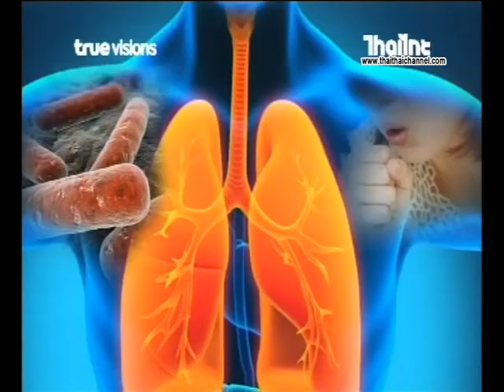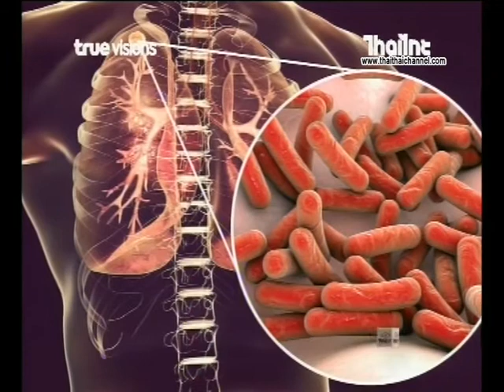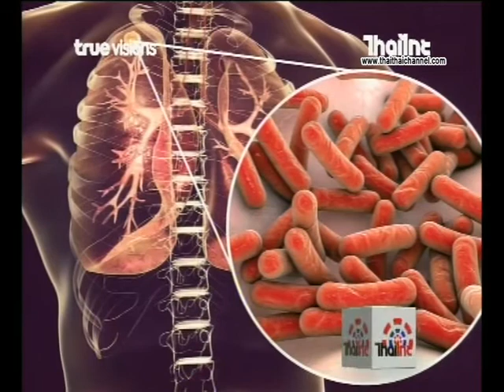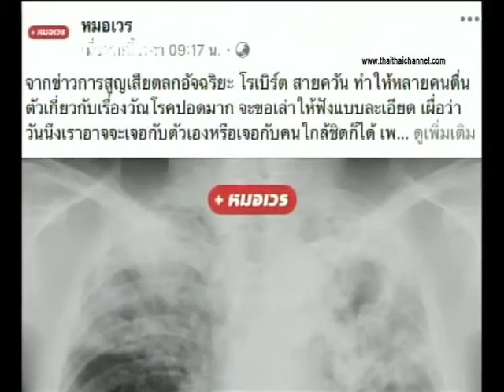ข่าวไทยไทย แพทย์ยัน “วัณโรคปอด” อันตรายมาก เพียงนั่งใกล้ก็สามารถติดโรคได้21/9/63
ข่าวไทยไทย แพทย์ยัน “วัณโรคปอด” อันตรายมาก เพียงนั่งใกล้ก็สามารถติดโรคได้
21/9/63

สำหรับเรื่องราวของ "วัณโรคปอด" ทางเพจ "หมอเวร" ได้ออกมาโพสต์ข้อความให้ความรู้เกี่ยวกับกรณีข่าวการสูญเสียตลกอัจฉริยะ "โรเบิร์ต สายควัน" ทำให้หลายคนตื่นตัวเกี่ยวกับเรื่องวัณโรคปอดมาก จะขอเล่าให้ฟังแบบละเอียด เผื่อว่าวันนึงเราอาจจะเจอกับตัวเองหรือเจอกับคนใกล้ชิดก็ได้ เพราะเจ้าโรคนี้มันติดกันโคตรง่ายเลย
วัณโรคคือเชื้อแบคทีเรีย ชื่อในวงการเรียกสั้นๆ ว่า TB ติดต่อได้ผ่านระบบทางเดินหายใจเป็นหลัก เช่น ปอด หลอดลม หรือบริเวณหลังโพรงจมูกก็ได้ ซึ่งเชื้อตัวนี้มีขนาดที่เล็กมาก เลยทำให้แพร่กระจายได้โดยวิธี Airborne หรือติดกันได้ผ่านทางหายใจนี่แหละ คือ ถ้ามีคนเป็นวัณโรคนั่งอยู่ในห้องเดียวกันกับเรา แล้วเกิดไอจามขึ้นมา คนรอบข้างก็สามารถติดได้หมดเลย เพราะระยะแพร่กระจายมันฟุ้งกว่า Doplet มากอย่างที่บอก ตัวเชื้อมันเอง เอาจริงๆ ถือว่าค่อนข้างอ่อนแอง่อยกระรอกต่อแสงแดดมาก เจอ UV ไม่เกิน 5 นาที ก็สิ้นซากแล้ว เวลาที่มันบุกรุกเข้ามาในร่างกายเรา ถ้าเราแข็งแรงดี เชื้อวัณโรคส่วนใหญ่เข้ามาแป๊บเดียวก็โดนภูมิคุ้มกันเราสอยเกลี้ยงแล้ว แต่ในมุมกลับกัน ถ้าร่างกายเราอ่อนแอมาก เชื้อวัณโรคมีแต่จะยิ่งเติบโตขึ้น เพราะภูมิคุ้มกันเราจัดการมันไม่ทันนั่นเอง  ฉะนั้น เรื่องสุขภาพมีผลต่อวัณโรคโดยชัดเจนนะ เราจึงเห็นข่าวคนรอบตัวบ่อยครั้ง ว่า คนที่รักษาตัวอยู่ รพ.นานๆ อาจเสี่ยงต่อการติดวัณโรคได้ง่ายเพราะมันแพร่อยู่ในอากาศ ฉะนั้น คนที่ร่างกายอ่อนแอ ภูมิในร่างกายจะกำจัดมันไม่ทันนั่นเอง ดังนั้น เราจึงเห็นผู้ป่วยติดเชื้อ HIV มักเสียชีวิตด้วยวัณโรคบ่อยครั้งหน่ะนะ